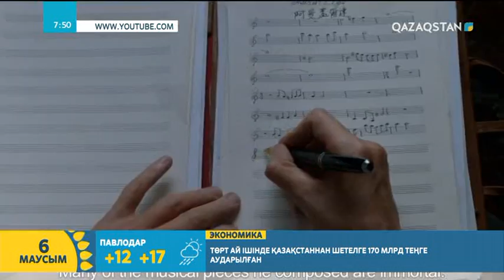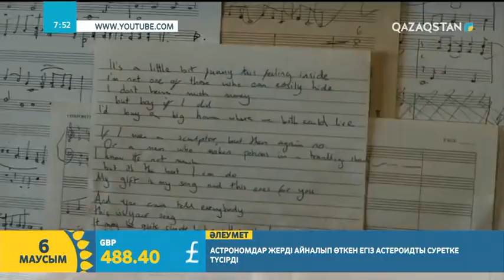Бүгін кинотеатрлардан көріңіз! | Абылай Ғдаілжанұлы